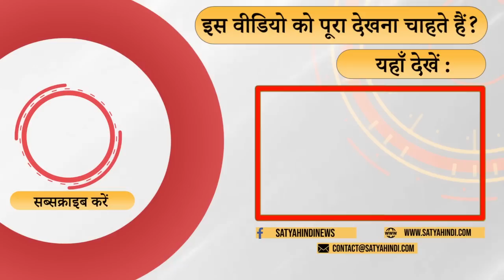तो भाजपा बिहार में अपनी सरकार बनाएगी ? । BJP JDU ALLIANCE । RJD । CASTE CENSUS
नीतीश अगर हटे तो भाजपा खुद सरकार बनाने का दावा कर सकती है   . वरिष्ठ पत्रकार समी अहमद की टिपण्णी

If Nitish leaves, the BJP can claim to form the government itself. Comment by senior journalist Sami Ahmed